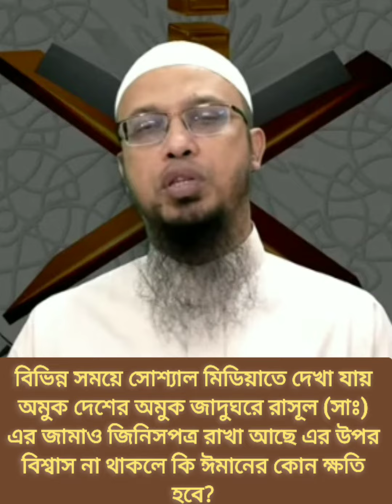রাসূল(সাঃ)এর জিনিসপত্র জাদুঘরে রাখা আছে , বিশ্বাস না থাকলে ঈমানের ক্ষতি হবে কি?শায়খ আহমাদুল্লাহ